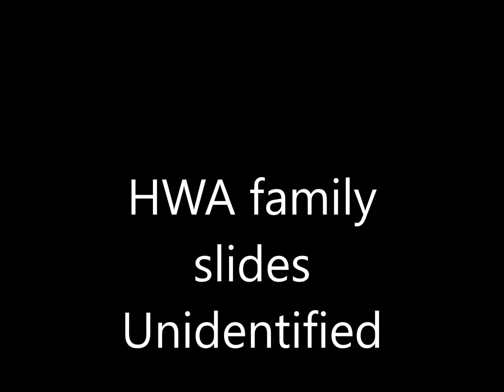HWA family slides Unidentified